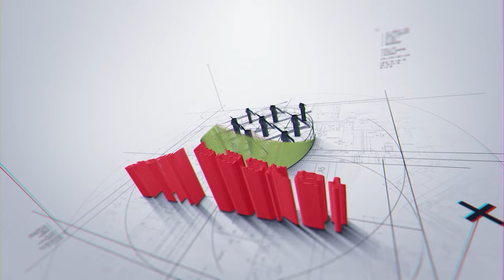Trailer - Architalks with Sunil Babbar featuring Ar. Garima Puria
To watch the complete interview log in or sign up (for free)

During this interview, Mr. Sunil Babbar explores Ar. Garima's journey as an architect, her education and research, diversity of work experiences in different fields of architecture, and her views about the gap between architectural education and practice.

The architect Garima Puria is a registered architect with the Council of Architecture in India. Her professional experience in architecture spans two years and she recently completed her master's degree at Chandigarh College of Architecture. In her research, she has examined psychology in architecture.